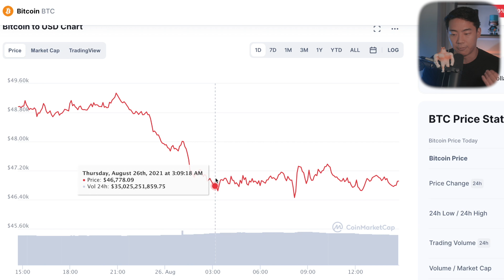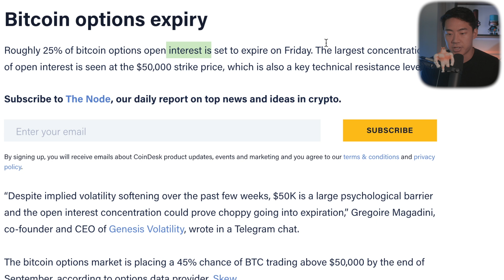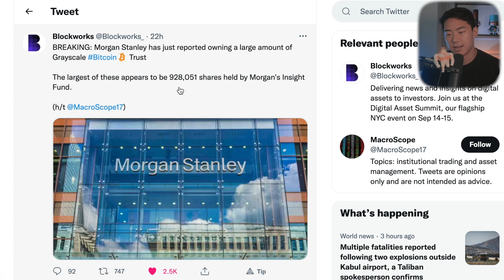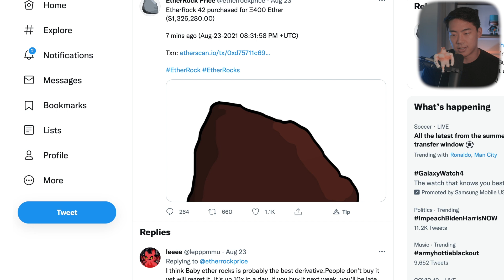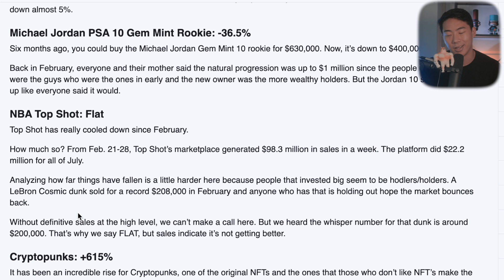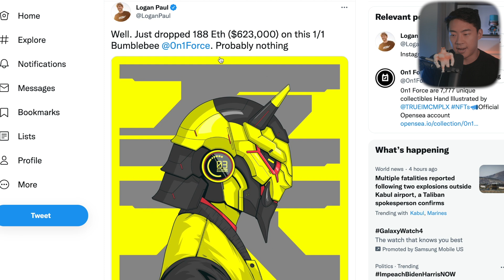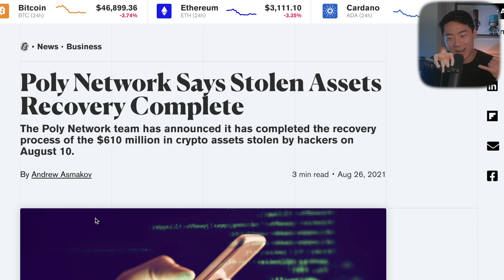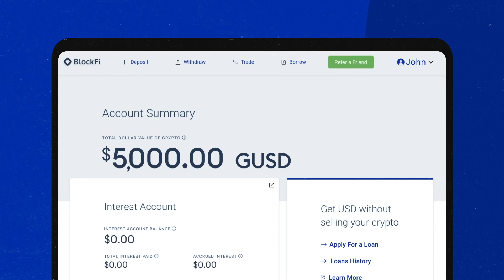WHY ALTCOINS ARE GOING DOWN / BUY NOW?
Video Outline:
0:00 Introduction
1:00 Crypto Market Price Analysis
1:15 Bitcoin Price Prediction Short & Long Term
3:31 Bitcoin Short Term Futures Open Interest
4:12 Bitcoin 25% Options Expiry Coming Tomorrow
4:28 Bitcoin Key Support Levels for Calls & Puts
5:25 Why Long-Term Bitcoin IS MY BEST INVESTMENT
6:08 Grayscale FUD Finally Cleared Up
6:34 Morgan Stanley Buys BITCOIN
7:00 MicroStrategy Buys BITCOIN
7:33 Federal Reserve Controlled Market & Bitcoin The Solution @WhiteBoardFinance
8:00 Altcoin DIPPING NOW EXPLAINED
8:35 Picture Of A ROCK BOUGHT FOR $1 MILLION Ethereum
9:16 BEST NFT INVESTMENTS LAST 6 MONTHS
12:59 Logan Paul & Steve Aoki Bought $1 Million of NFT Too
14:15 Poly Network Stolen Assets Recovery COMPLETE
15:11 Words of Wisdom For You
15:25 Why I Put $50,000 Into More Altcoins Today
16:00 Final Thoughts & Special Offers

prohibited.